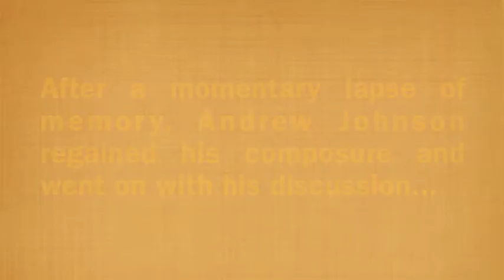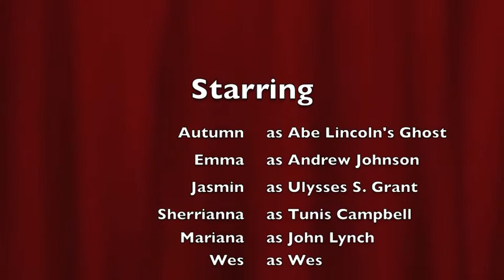Reconstruction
Abraham Lincoln's Ghost, Andrew Johnson, Ulysses S. Grant, Tunis Campbell and John Lynch talk about the reconstruction efforts after the American Civil War.